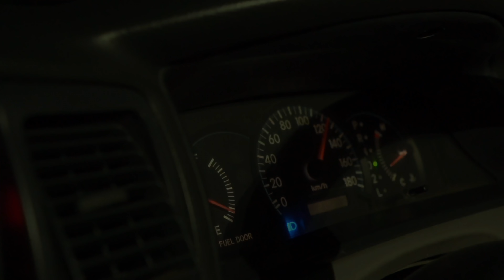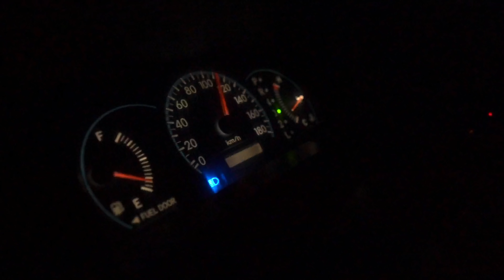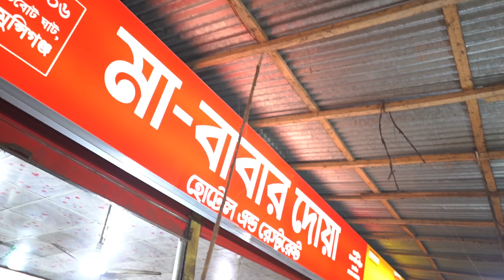ইলিশ খেতে শীতের রাতে মাওয়া !Mir Sabbir Hossain Vlog !Tour Vlog ! Personal Vlog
ইলিশ খেতে শীতের রাতে মাওয়া !
Mir Sabbir Hossain Vlog ! Tour Vlog !

Personal Vlog !